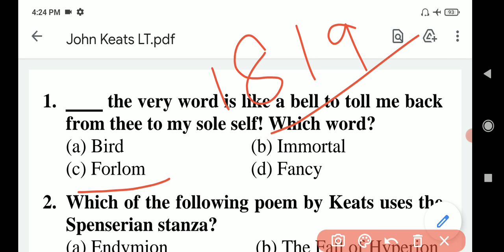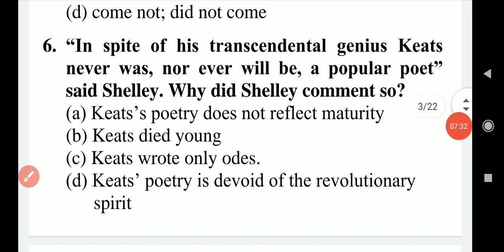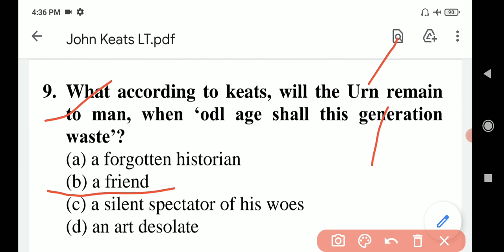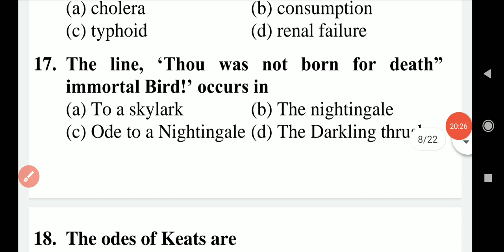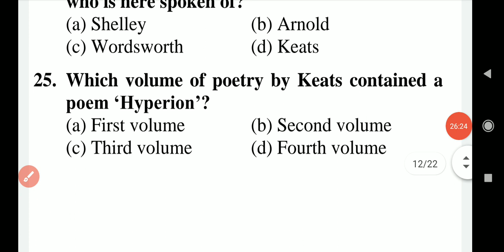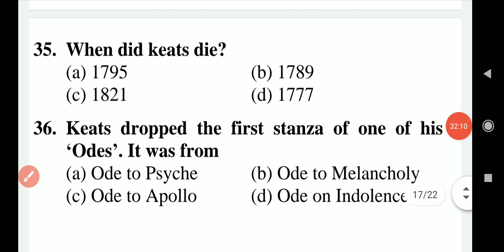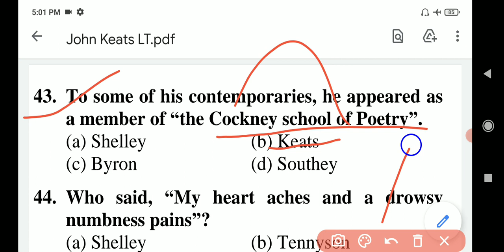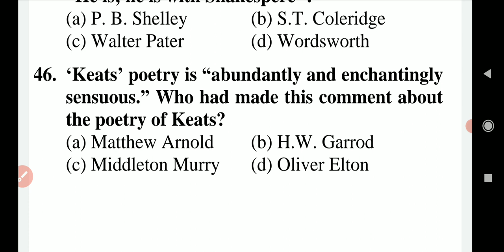practice set for |lt|tgt|pgt|gic|Ugcnet| ukssc| teaching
Marathon practice Series for |lt|tgt|pgt|gic|Ugcnet| ukssc| teaching